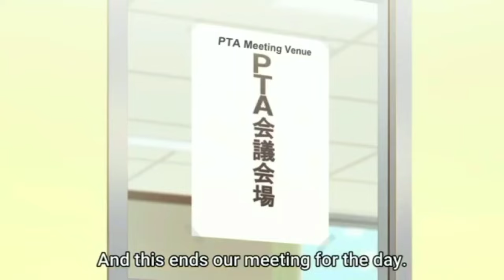Kirishima is Popular between ThiCC Ladies ~ Yakuza's Guide to Babysitting episode 6 組長娘と世話係